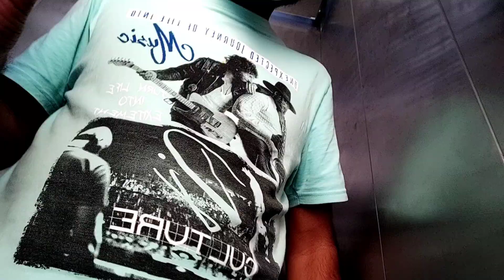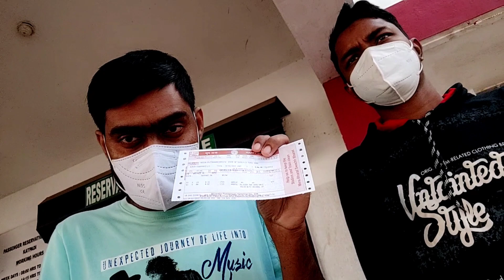দক্ষিণ ভারতের সেরা মন্দির গুলোর মধ্যে একটা মন্দির JALAKANTESWARA TEMPLE//My Life Sudip//Bengali Vlog